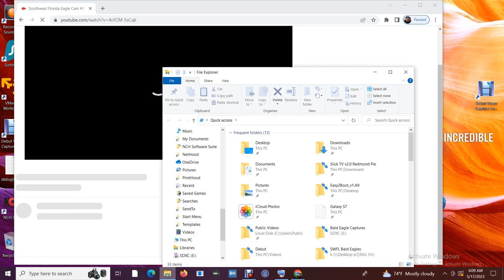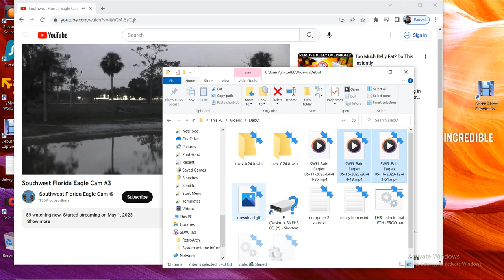SWFL Bald Eagles 05/17/2023 04:44